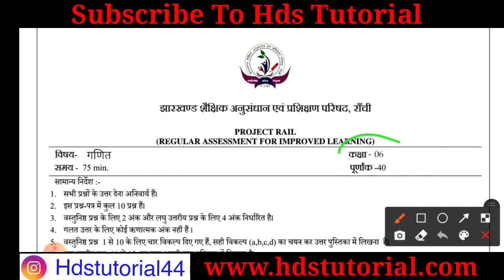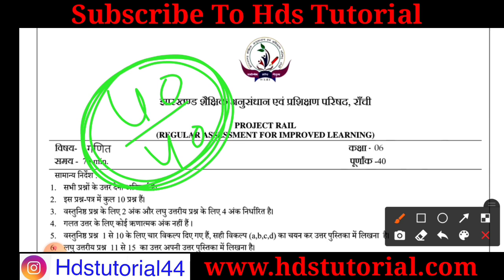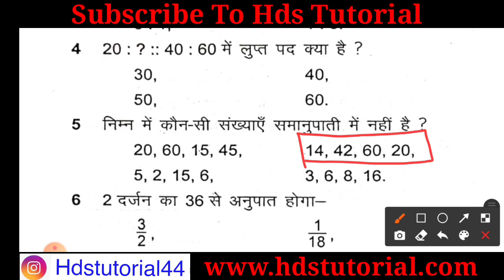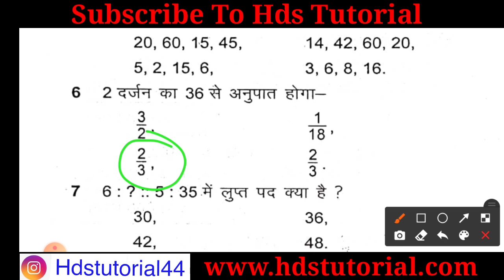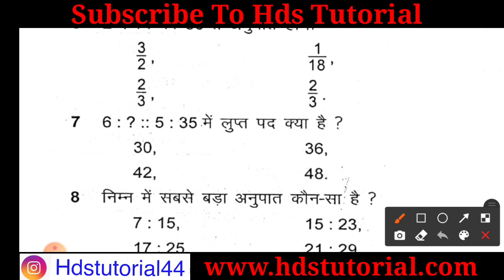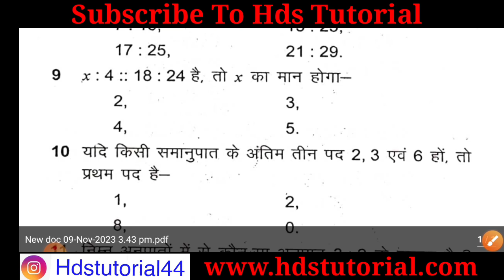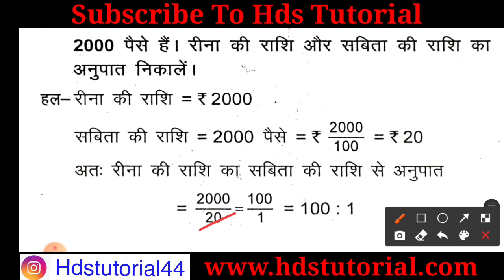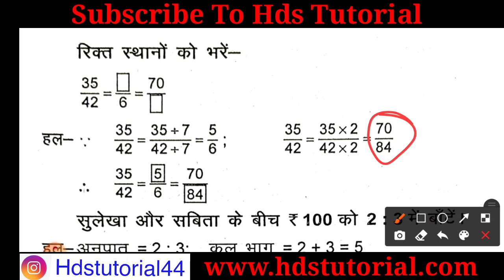class 6 weekly test 11 November important Question | class 6 math weekly test important Question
class 6 weekly test 11 November important Question
class  math weekly test important Question
class 6 weekly test 11 November Question
class 6 math weekly test Question
jac class 6 weekly test 11 November important Question
jac class 6 math weekly test important Question
jac class 6 weekly test 11 November Question
jac class 6 math weekly test Question